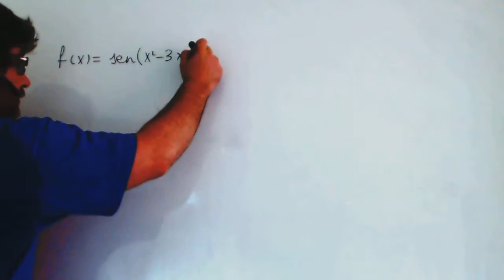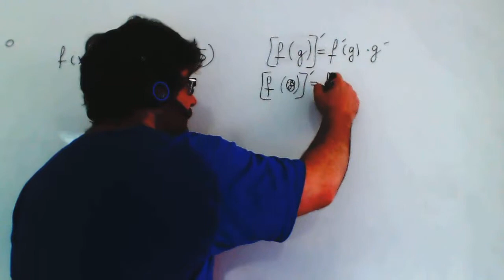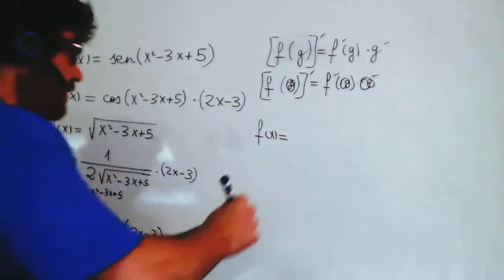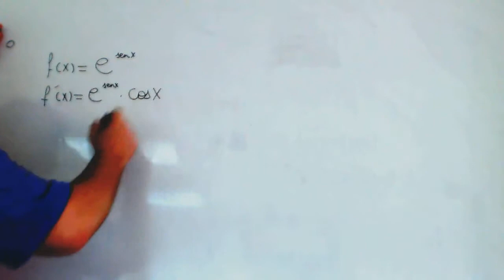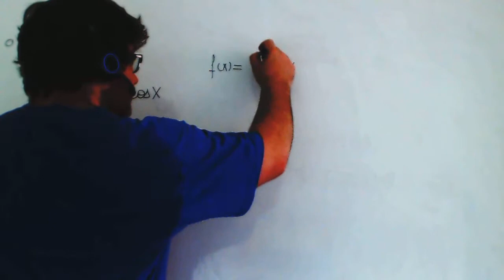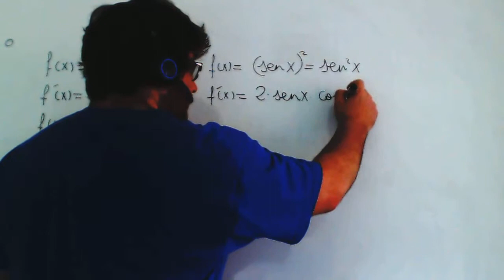Derivada Regla de la cadena Matematicas 1º Bachillerato Academia Usero Estepona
Derivada Regla de la cadena Matematicas 1º Bachillerato